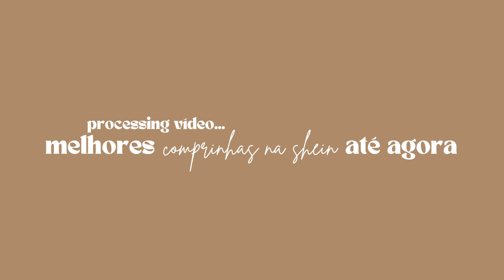COMPRINHAS NA SHEIN *SHEIN HAUL | Capinhas iPhone 11 e muito mais 🛍✨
Oi gente, no vídeo de hoje mostrei mais algumas comprinhas que fiz na shein e confesso que até agora são as minhas favoritas. Tem roupa para o inverno, capinhas e muito mais. Espero que gostem!

~ meus equipamentos ~
» Canon EOS Rebel T7
» iPhone 11
» Wondershare Filmora

~ Sobre mim ~
Tenho 24 anos, sou de SP, formada em arquitetura e urbanismo, estudante de publicidade e propaganda, escritora e apaixonada em produzir conteúdo.